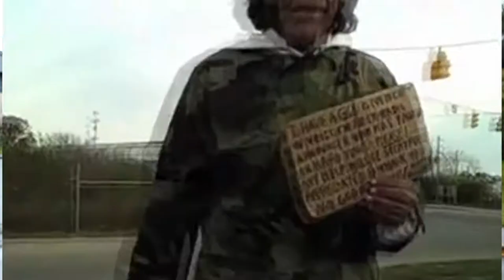100.3 The Q - Golden-Voiced Ed Bain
Inspired by Ted Williams' story, Ed Bain tries to get himself a better job with his great radio voice.